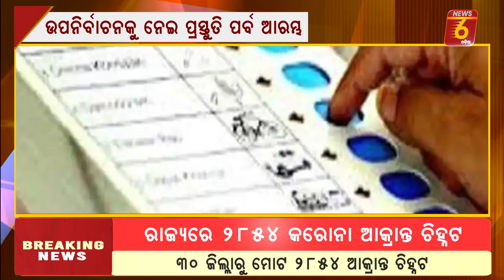NEWS 6 PRIME TIME @10th.Oct.2020